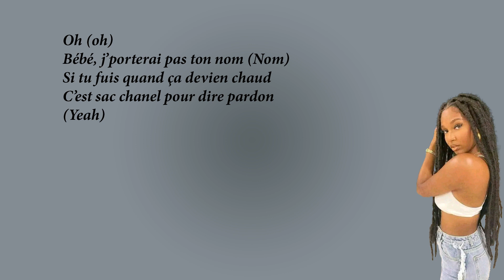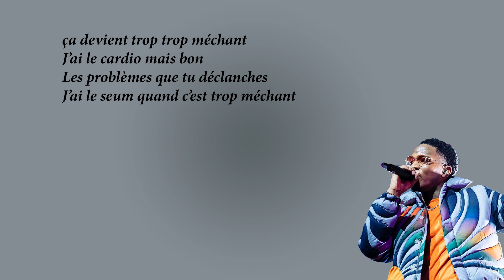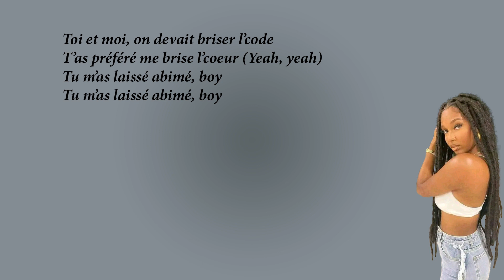Ronisia_feat_Niska_I_GOT_U_Paroles_lyrics